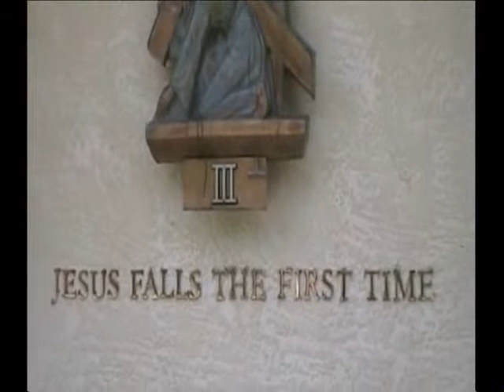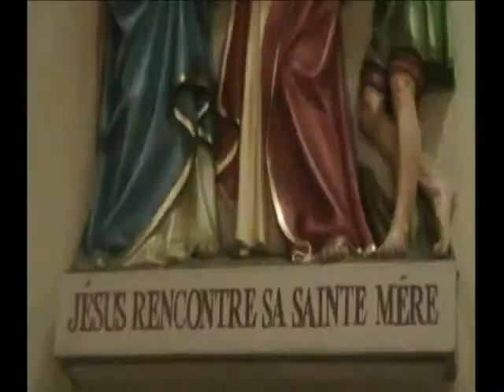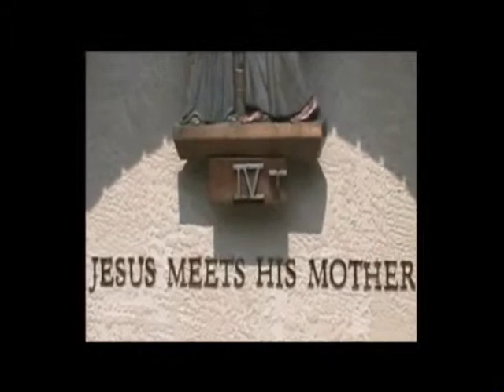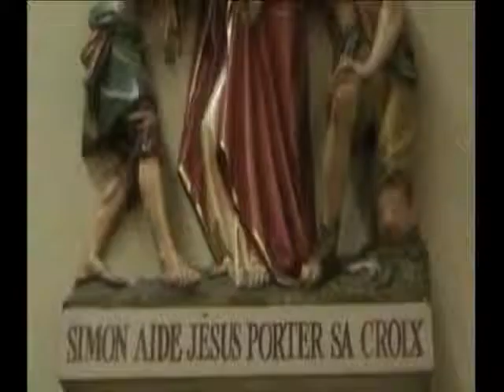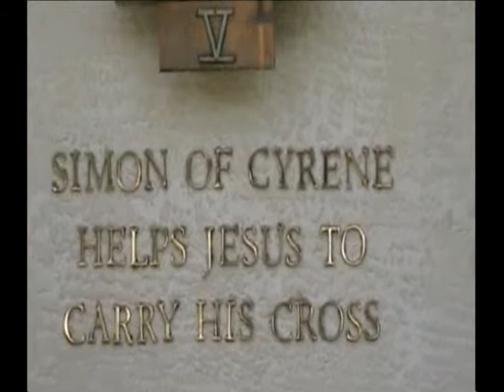Stations of the Cross Part 2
Fr Sunny John O.Carm.'s stations of the Cross written edited by fr sunny John O.Carm.